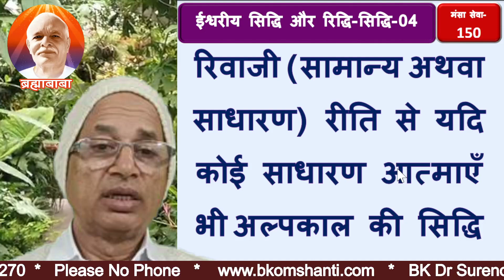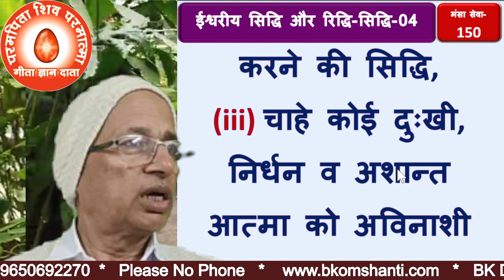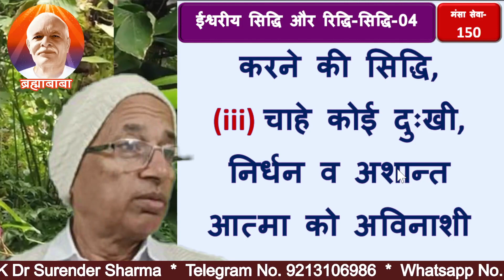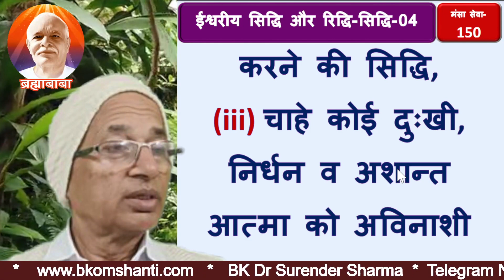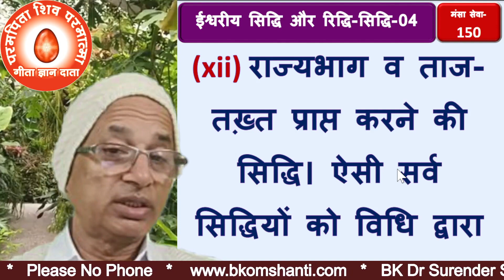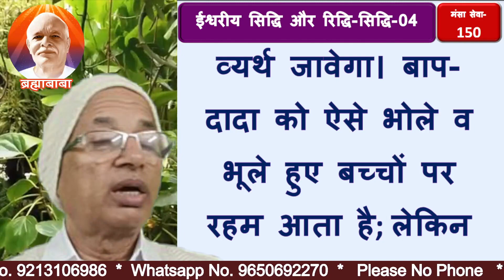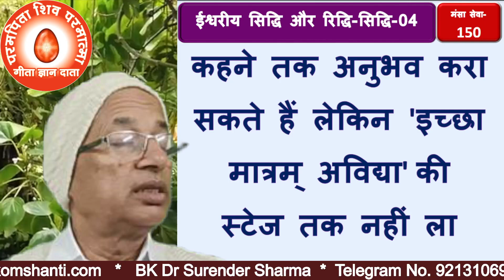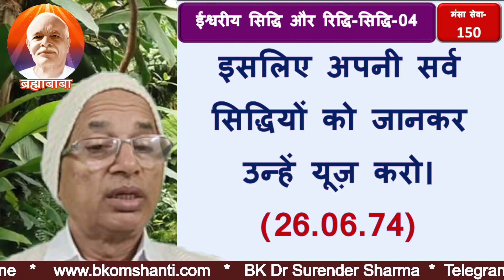मंसा सेवा -150| ईश्वरीय सिद्धि और रिद्धि-सिद्धि में अन्तर-04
मंसा सेवा -150| ईश्वरीय सिद्धि और रिद्धि-सिद्धि में अन्तर-04 | brahma kumaris                                                   BK DR SURENDER SHARMA
bk murli,
aaj ki murali,
today murli,
today's murli,bkmurli,
daily murli,
hindi murli,
todays murli,